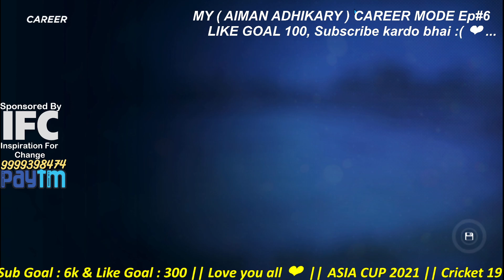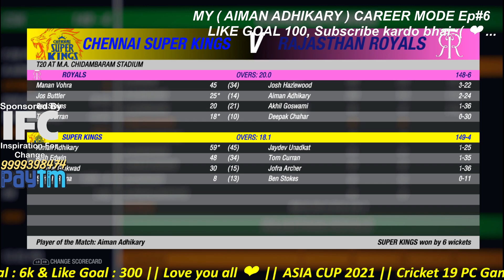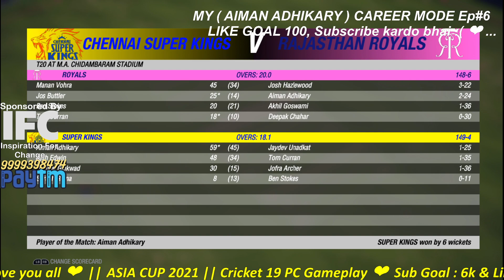A Mature Innings Vs RR ||My (Aiman Adhikary) Career Mode Ep#6 || Cricket19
A Mature Innings against RR ||My (Aiman Adhikary) Career Mode Ep#6 || Cricket19

NAME OF THE GAME - CRICKET 19
खेल का नाम - क्रिकेट 19

THIS IS NOT AVAILABLE FOR MOBILE PHONES

Playing the official game of The Ashes - Cricket 19 🏏

Witness epic in game moments of Cricket 19 Live with BlackOps Reborn
This is the best cricket game that one can buy right now.

Game Details

►GPU: NVIDIA GeForce GTX 1660 Super
►MOBO: Gigabyte B365M DS3H Motherboard
►Processor: Intel(R) Core(TM) i7 - 8700k CPU @3.70GHz ~ 4.70 GHz
►CPU COOLER : Cooler Master Hyper 410R RGB
►HDD: 6 TB
►Samsung 860 EVO 500GB - 2.5-inch SATA III Internal SSD: 500GB
►Samsung 970 EVO - NVMe PCIe M.2 2280 Solid State Drive : 1TB
►RAM: 32GB DDR4 RAM 3200Mhz Hyper X Fury
►PSU: 650W Corsair
►Monitor: 32Inch LOCAL
►Internet Speed: 100 MBPS Up & 100MBPS Down
►Headset: 7.1 Ch Redgear Thunder-B Headphone
►UPS: 1100VA/600Watts APC Backup
►Keyboard: Cosmic Byte CB-GK-16 Firefly RGB Full Mechanical
►Mouse: Offbeat RIPJAW 2.4Ghz Rechargeable Wireless Gaming Mouse - 7D Buttons, DPI : 1600,2400,3200
►Cabinet: Ant Esports ICE-511MT Mid Tower Mesh Gaming Cabinet
►Gaming Controller : Redgear Pro Wireless Gamepad

►Respect Moderators.